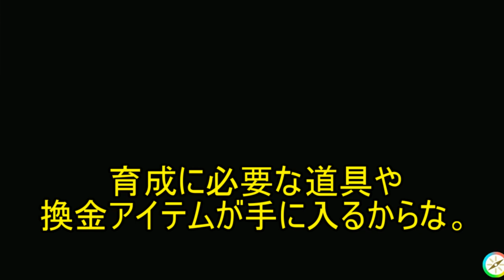ゆっくり実況。ポケモンスカーレットテストレイドバトル。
初めてのポケモンSの動画を上げました。字幕が表示されなかったりや音声が小さいなどがありますがご容赦下さい。